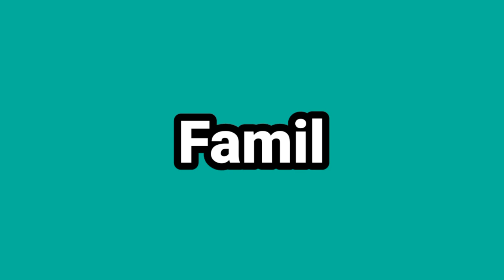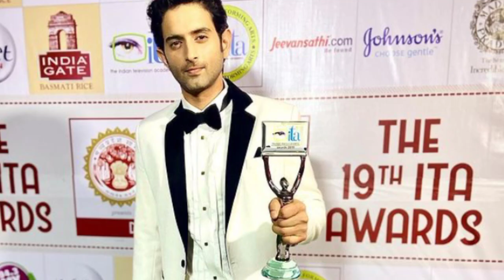Mudit Nayar Lifestyle, Girlfriend, House, Income, Cars, Family, Biography, Serials